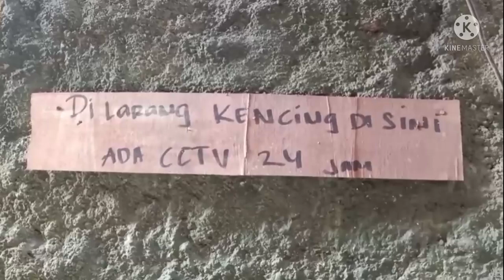Jakarta tenggelam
Assalamualaikum
Agan & juragan semoga sehat semuya Aamiin
vlog kli ini kepo nih tentang Jakarta 2030
tenggelam kata presiden AS
channel ini berisi
vlog:
Jakarta tenggelam, wheel cran angkat beko,
alat berat kerja malam, patung harmoni ternyata dari germany,
musium arsip nasional Jakarta, musium taman prasasti,
masjid Istiqlal sekarang, serba-serbi hari kemerdekaan Indonesia sekitar istana negara, musholla tua old prayer room, langgar tinggi Pekojan Jakarta kota,
jejak trem betavia, air mancur taman fatahillah,
si jagoer lambang kesuburan bukan porno,
toko merah waktu malam hari,
jembatan gantung kota intan pernah porak poranda sama pasukan banten dan,
mang joen channel, menara miring Syahbandar uitkijk, musium bahari pasar ikan, Tugu Pekojan yang penuh makna,
masjid Jami kampung baru bang Pitung pernah singgah di sini, masjid An naweir dan langgar tinggi Pekojan, masjid Jami Al Anwar dan makam pangeran Tubagus Angke, masjid Jami Tambora Jakarta,
asal muasal nama surabi,
makan legendaris surabi unik,
JANGAN LUPA POLLOW INSTAGRAM YA YA

hanufis sadayana
agan & juragan